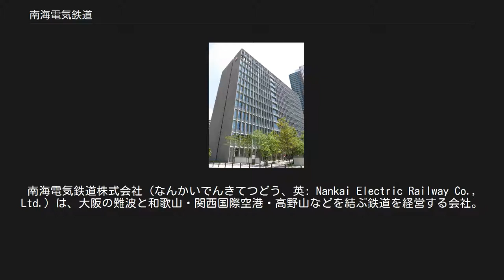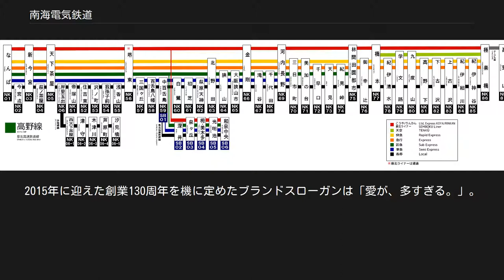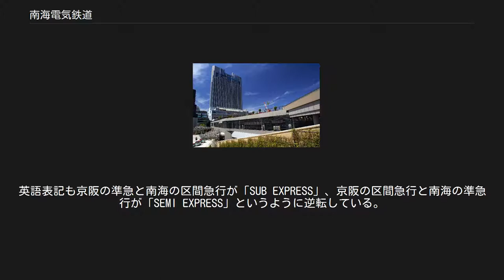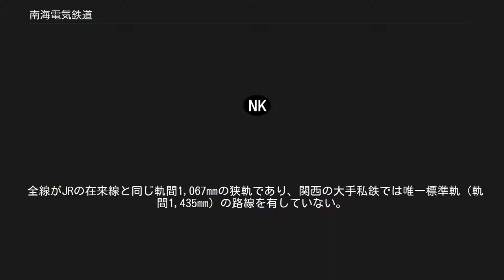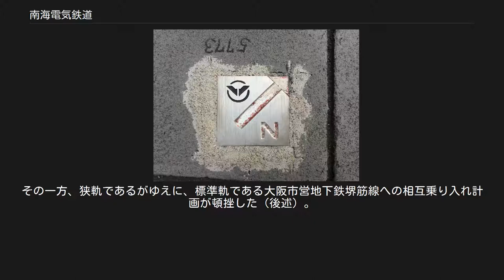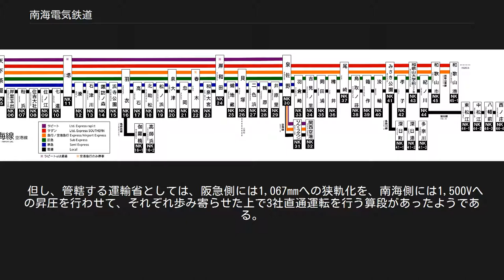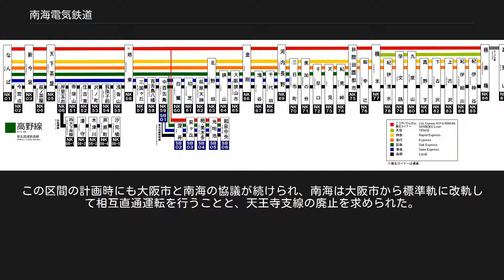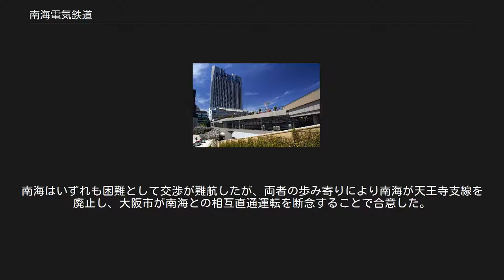南海電気鉄道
南海電気鉄道株式会社（なんかいでんきてつどう、英: Nankai Electric Railway Co., Ltd.）は、大阪の難波と和歌山・関西国際空港・高野山などを結ぶ鉄道を経営する会社。
総営業キロは154.0km。
一般的には「南海」もしくは「南海電鉄」と略されるほか、「南海電車」の呼称がある。
日本の大手私鉄の一つである。
 本社は大阪市浪速区の今宮戎駅北西側に立地する南海なんば第1ビルに所在。
鉄道との相乗効果が大きい観光・小売・不動産開発といった多角化事業においても、本社やターミナル駅があるミナミ地区に重点を置いている。
 東証一部に上場している。
高野山への路線を運営していることから全国登山鉄道‰会に加盟している。
 純民間資本としては現存する日本最古の私鉄である。
社名の「南海」は、堺 - 和歌山間の出願時に紀伊国が属する律令制の南海道に因んで名づけられたことに由来し、のちに淡路・四国航路との連絡も果たした。
2015年に迎えた創業130周年を機に定めたブランドスローガンは「愛が、多すぎる。」。
かつてはプロ野球球団（南海ホークス、後の福岡ダイエーホークス、福岡ソフトバンクホークス）や野球場（大阪スタヂアム〈大阪球場〉や中百舌鳥球場、いずれも後に解体）、遊園地（さやま遊園とみさき公園）を経営していたが、球団経営からは1988年、遊園地経営からは2020年に撤退した。
 1884年に関西経済界の重鎮であった藤田伝三郎、松本重太郎、田中市兵衛、外山脩造らによって大阪堺間鉄道として設立され、1885年に難波 - 大和川（後に廃止）間を開業した阪堺鉄道を始まりとしている。
阪堺鉄道は日本鉄道（半官半民）、東京馬車鉄道に次いで日本で3番目の私鉄として、純民間資本としては日本最初の私鉄として設立され、1883年に廃止された釜石鉱山鉄道の資材を用いて建設された。
 1898年に新設会社の南海鉄道が阪堺鉄道の事業を譲り受け、以後も合併により営業地域や規模を広げたが、路線は長らく沿岸部に集中しており、南海鉄道の『開通五十年』では日露戦争後の鉄道国有化の時（1906年）、「わが社が国有化されなかったのは当時沿岸部にしか路線がないので軍事的立場から除外されたから」としている。
1909年には競合路線を有していた浪速電車軌道を、1915年には同じく阪堺電気軌道を合併した。
1920年の原内閣時に再度国有化の話が浮上し、この時前述の阪堺線買収後の赤字気味で今買収されるのは最悪の状態と南海重役の佐々木勇太郎と垂井清右衛門が上京して議会に抗議しに行くほどの事態になったが、彼らの活躍とは無関係に議会が解散してしまいこの話はなかったことにされたという。
そして1922年には根津嘉一郎から譲られる形で初めて内陸に伸びる大阪高野鉄道を、1940年には日中戦争激化に伴う交通統制（陸上交通事業調整法）で競合会社の阪和電気鉄道を、太平洋戦争開戦後の1942年には加太電気鉄道を合併した。
 1944年に、元阪和電気鉄道の路線を戦時買収で運輸通信省に譲渡（阪和線となる）した後、前記の陸上交通事業調整法による戦時企業統合政策で関西急行鉄道（関急）と合併し、近畿日本鉄道となり、鉄道線は難波営業局、軌道線は天王寺営業局の管轄となった。
しかしこの合併は、殆ど接点のない、経緯や社風が全く異なる者同士のものであって、当初から体制に無理が生じていた。
当時の関急側の代表者であり、関急成立の立役者である種田虎雄でさえ、「南海との合同だけは、政府から無理強いされたもので、自分が望んだものではなかった」と語っていた。
そういう理由もあって、終戦後に難波営業局員主導で分離運動が起こり、1947年に高野下 - 高野山間を運営していた高野山電気鉄道へ旧・南海鉄道の路線を譲渡する形で、南海電気鉄道が発足した（このため法人としての南海電気鉄道の設立日は高野山電気鉄道の設立日である1925年3月28日となっている）。
1961年には、貴志川線（2006年に和歌山電鐵へ譲渡）や和歌山軌道線（1971年廃止）を経営していた和歌山電気軌道も統合している。
 なお、浪速電車軌道と（初代）阪堺電気軌道の路線については、1980年に南海子会社の（2代）阪堺電気軌道へ譲渡された。
 他の在阪の大手私鉄は2016年4月までに阪急阪神ホールディン...